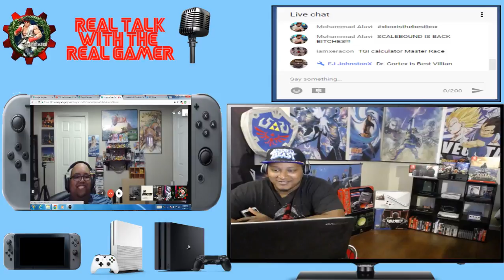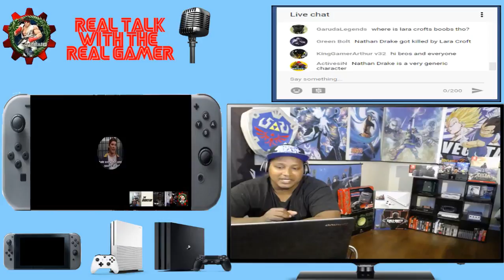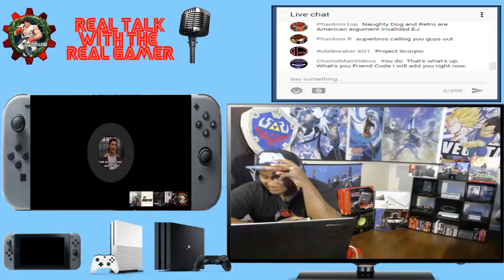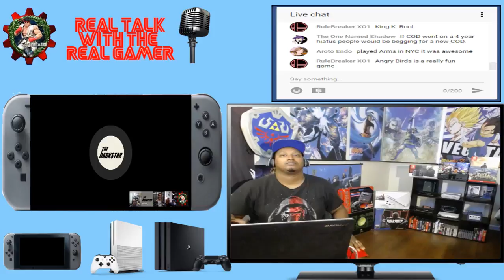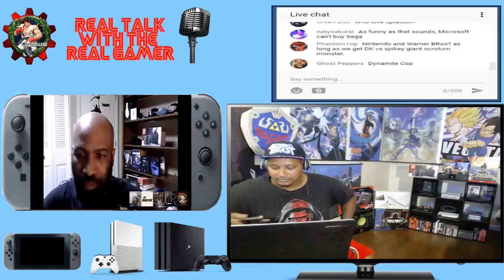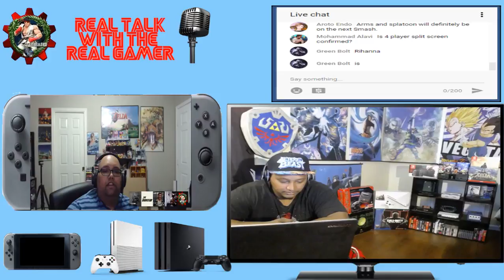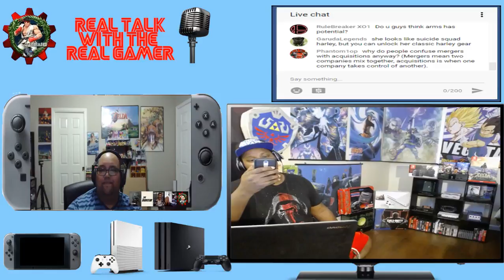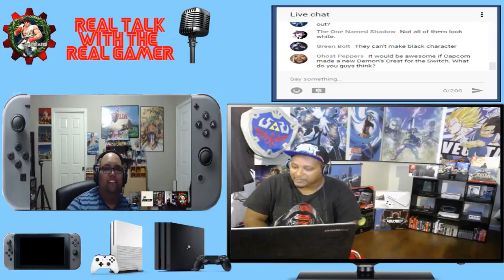Playstation Switch knockoff? Is Scalebound Back?! SEGA come back?, Arms Direct thoughts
on this weeks Real Talk with the Real Gamer podcast we talk about the possibility of a Switch like device from Sony, Microsoft potentially bringing scalebound back, Sega trying to make a come back, and discussing the ARMS direct

Mario Kart 8 Monday Madness

COME PLAY WITH ME & REBOOT GAMING

NNID: ActivesiN
Steam: activesin1

ALL 3RD PARTY:

- SONGS
- SOUNDS
- SCREENSHOTS
- VIDEO CLIPS

ALL FIRST PARTY CONTENT HOWEVER IS THE SOLE PROPERTY OF ActivesiN Gaming: While "Fair Use" is tolerated, any gratuitous usage or usurpation without sufficient permissions CAN and WILL BE pursued legally.